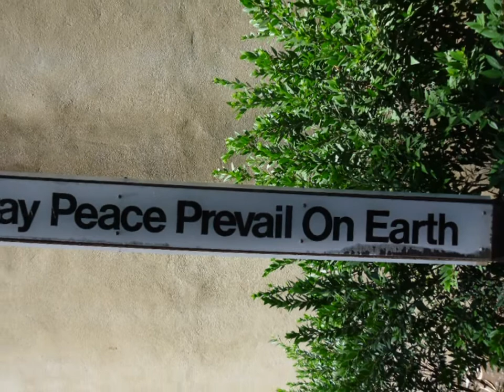dell'amore e d'altre abitudini (promo)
dell'amore e d'altre abitudini di beppe costa e stefania battistella (promo)
musiche di Roberto Procaccini e Mark Tranmer
Immagini di Ostia, Israele nei pressi di Nazareth
Progetto Stefiro